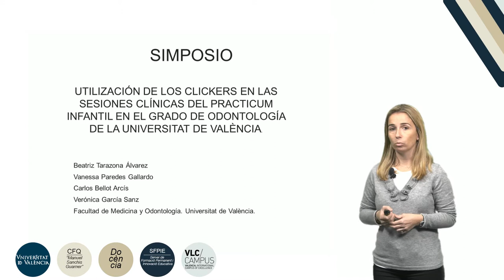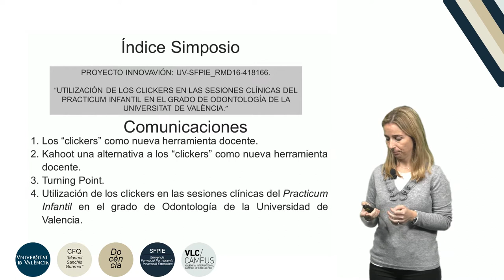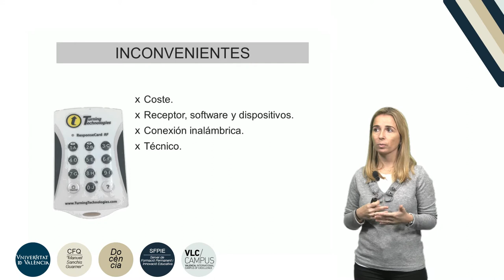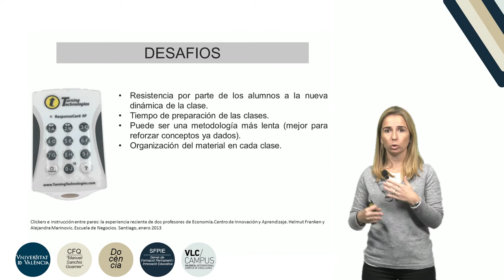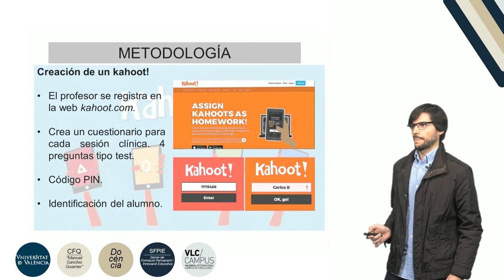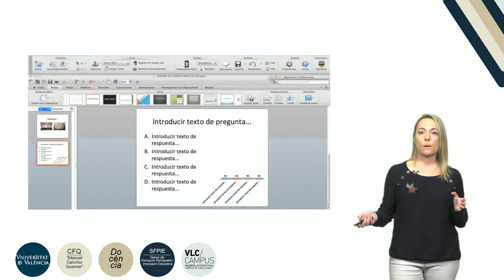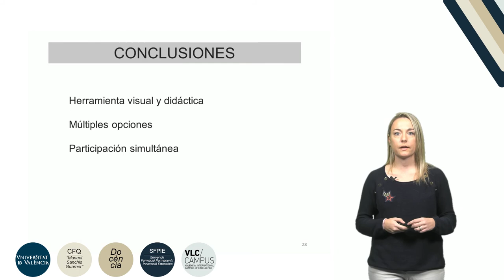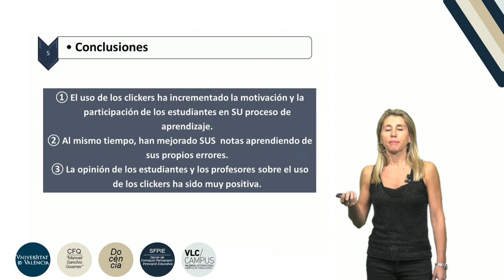Utilización de los clickers en las sesiones clínicas del Prácticum Infantil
"Autor: Paredes Gallardo, Vanessa; Tarazona Alvarez, Beatriz; García Sanz, Verónica; Bellot Arcís, Carlos
Serie: Video para simposio para congreso innovacion docente
Año: 2017
Resumen: En este vídeo se explica nuestra experiencia en la aplicación  de los clickers como nueva herramienta de innovacion docente en la asignatura Practicum Infantil del Grado de Odontología como parte del proyecto de innovación concedido por el SFPIE.